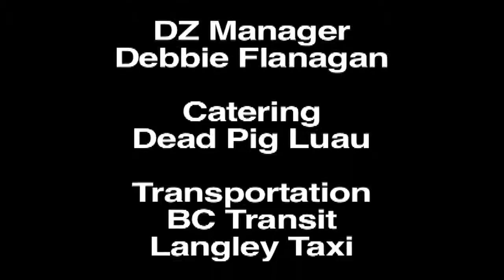DZ Luau YouTube.mov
DZ Luau YouTube